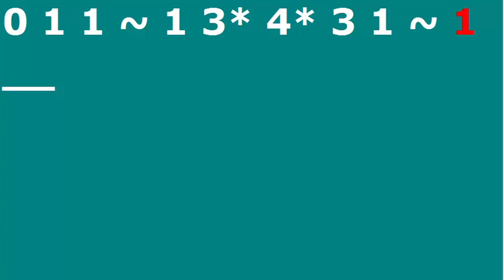3 4 Finger Pattern 3 Quarter Notes Cello